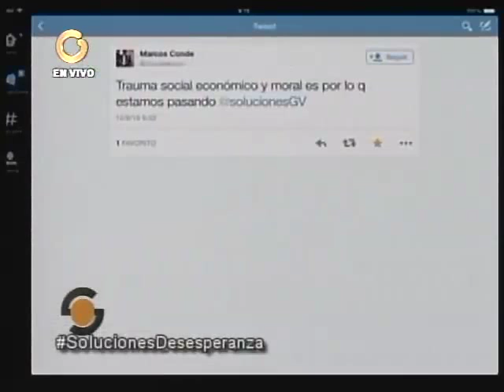“La queja no tiene cura”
Hudggins  indicó que grado de afectación depende de cada uno. “Cuando la gente deje de quejarse, porque la queja no cura y nos demos la mano y rescatemos al país, resolveremos el conflicto”.